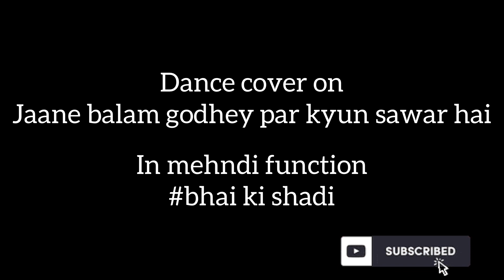Balam ghody par kyo smear hai dance cover (mehndi dance)youtuber